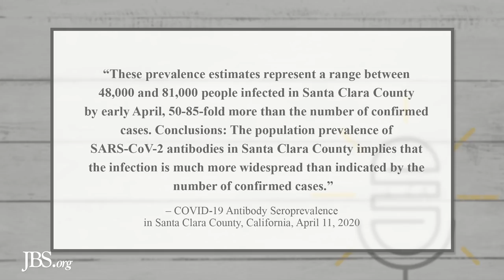No Justification to Shelter-At-Home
According to two separate studies conducted in the counties of Santa Clara and Los Angeles, California, the virus may not be as deadly as previously thought, thus destroying any sensible argument for state governors to issue draconian one-size-fits-all “stay-at-home” orders putting millions of Americans out of work.

Take Action: Contact your state legislators and governor to reopen your state